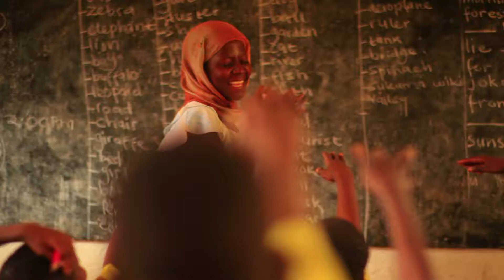The Great Dictator Returns Final